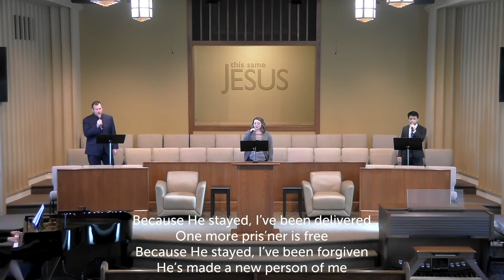Because He Stayed